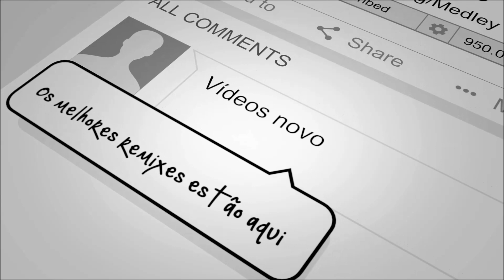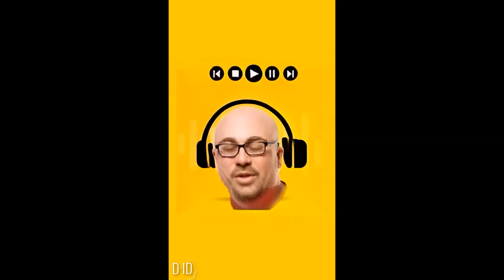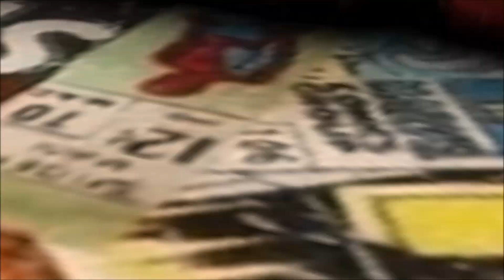Paul Young - Everytime You go Away [Jam's Rmx]